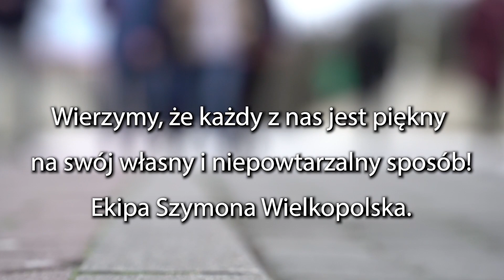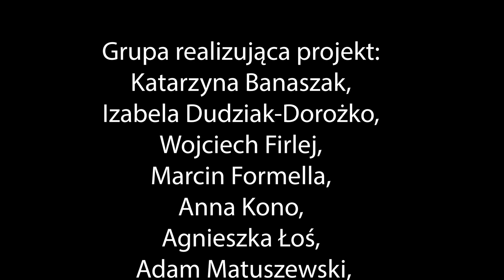Ekipa Szymona WLKP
Wystarczy chwila, aby wywołać uśmiech na czyjejś twarzy.
Może też spróbujesz?